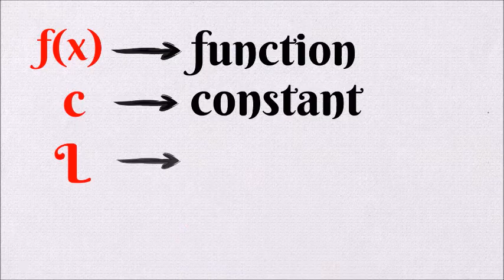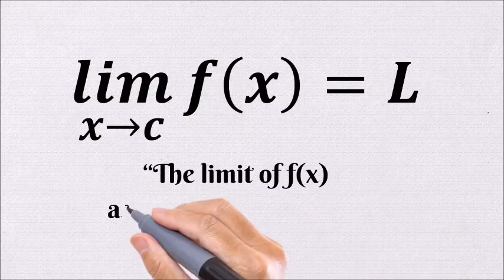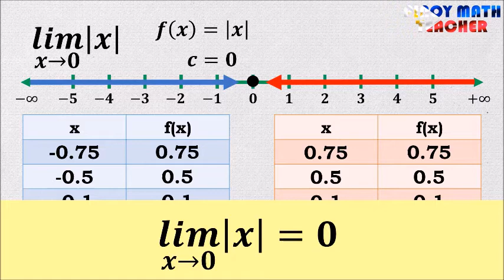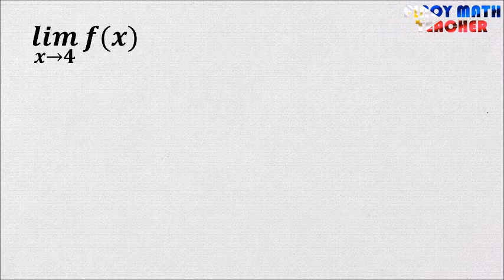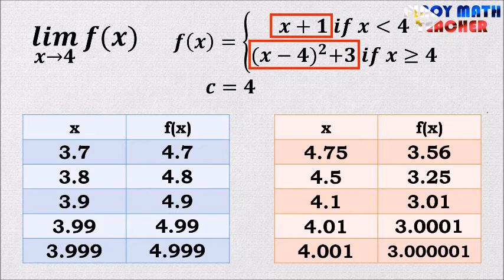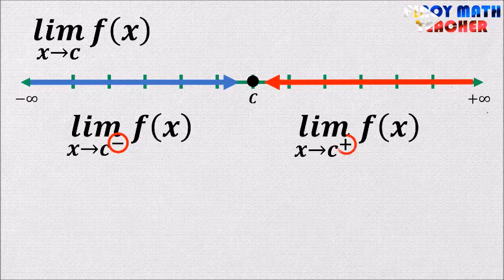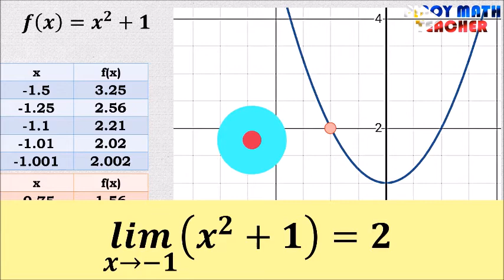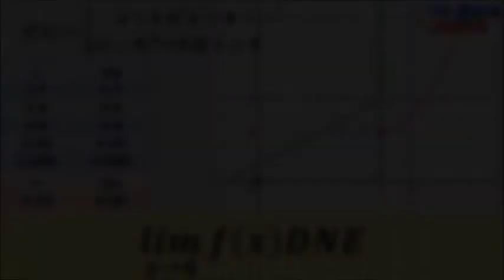Limits| Basic Calculus